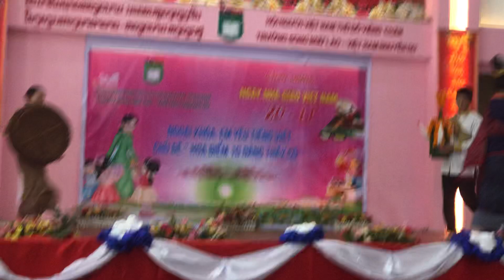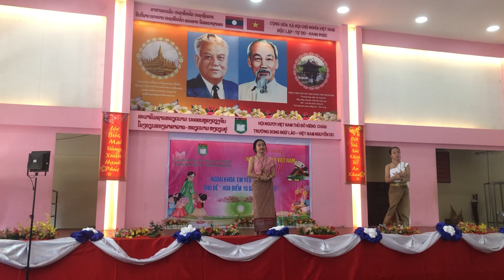ປະເທດລາວທີ່ສວຍງາມ- ມ5 ຫງວຽນຢູ